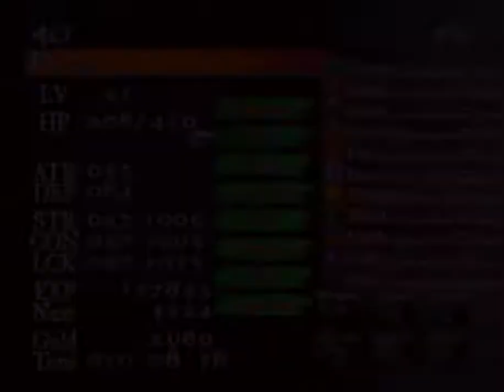Castlevania: Curse of Darkness – Part 31: Gameplay │ Backlogged Games